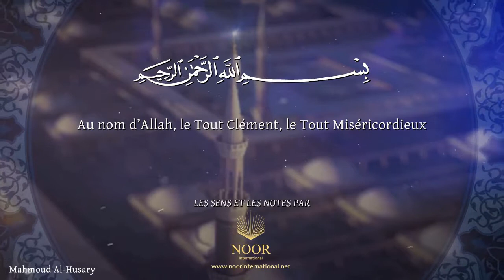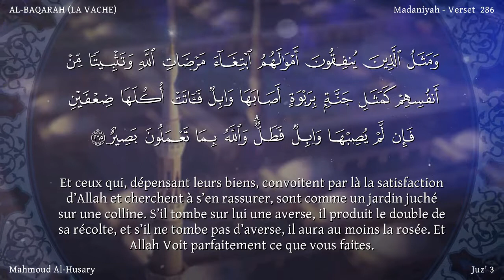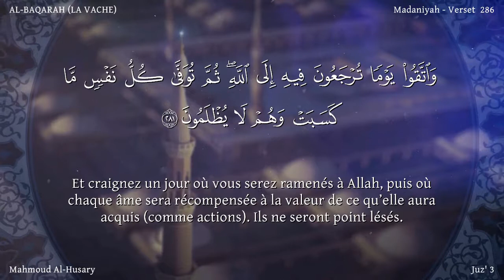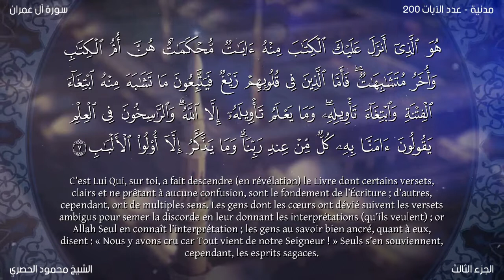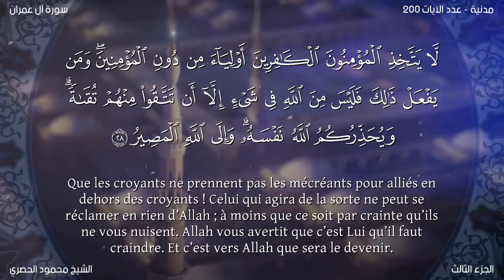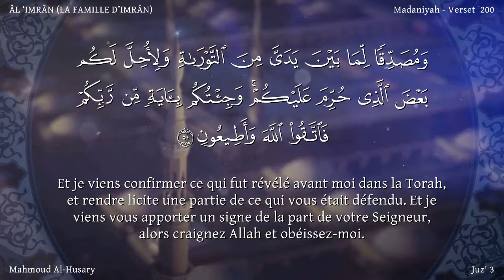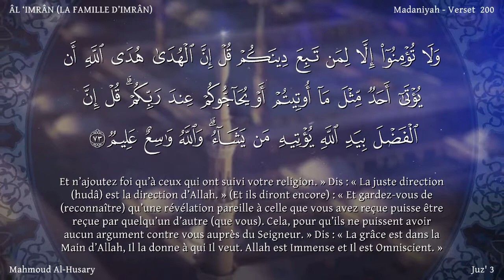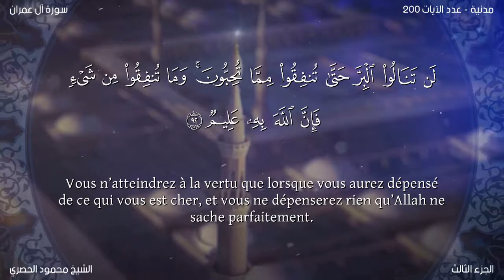juz 3 - Le Noble Coran par Juz' (Arabe + français)